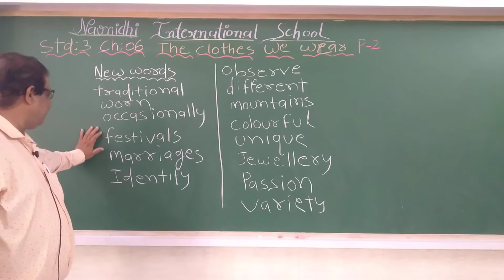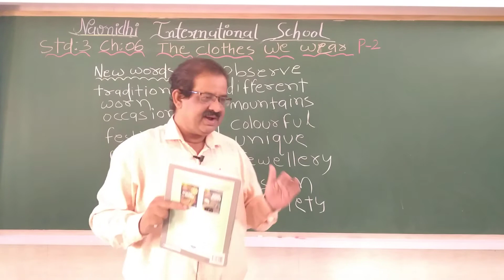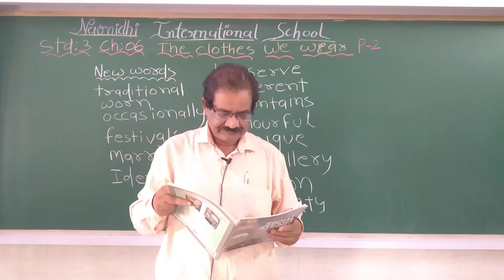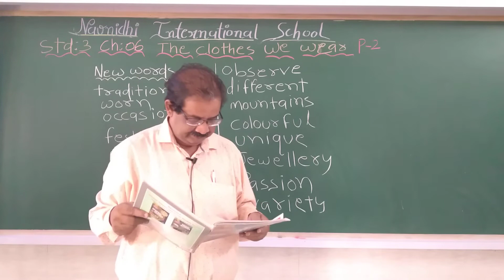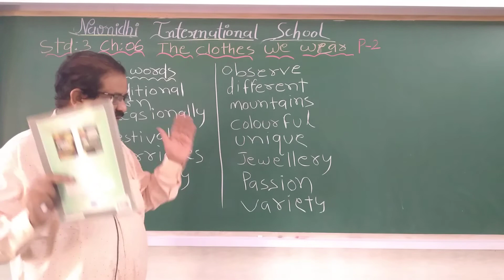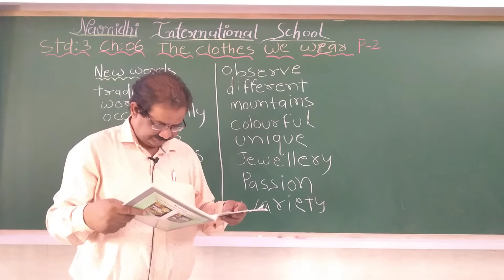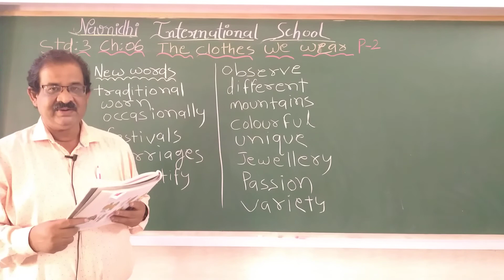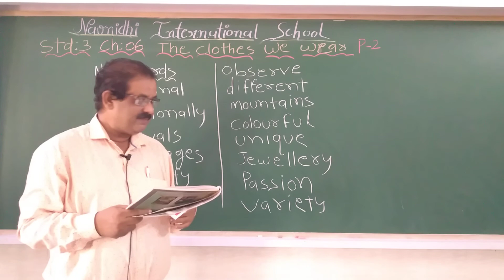GSEB | ENGLISH MEDIUM | STANDARD - 3 | SOCIAL SCIENCE | CHAPTER - 6 | THE CLOTHES WE WEAR (PART-2)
26/08/2021